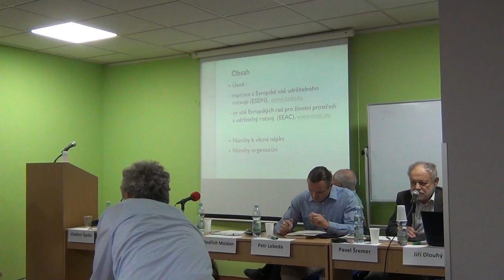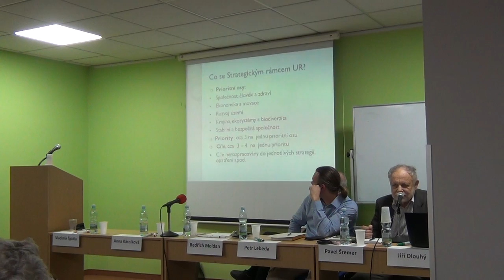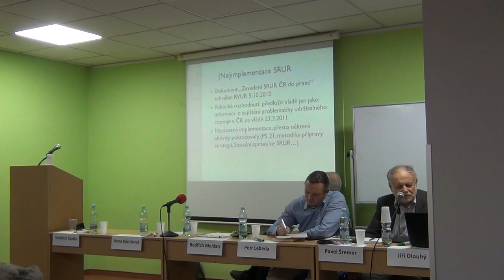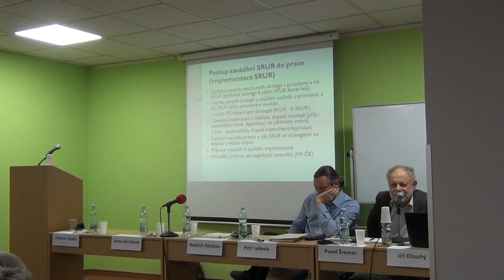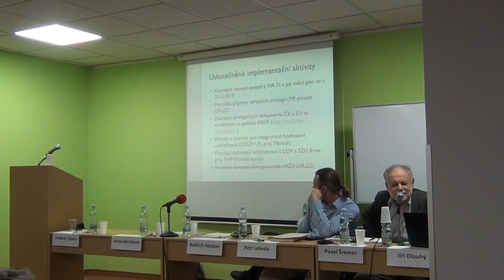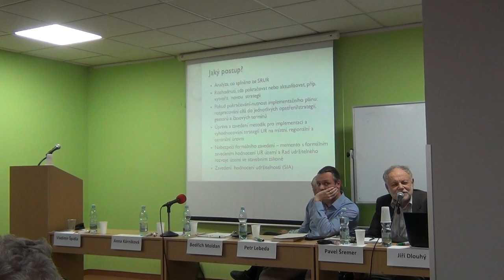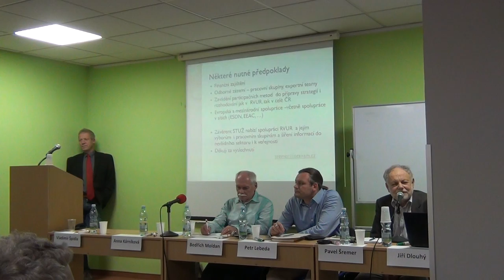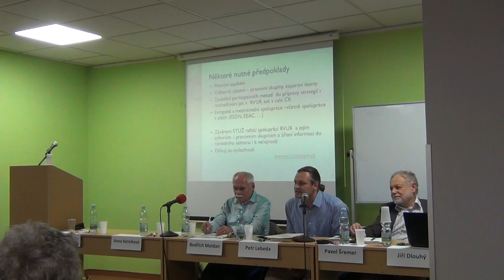2014-11-04 Beseda STUŽ o Radě vlády pro udržitelný rozvoj